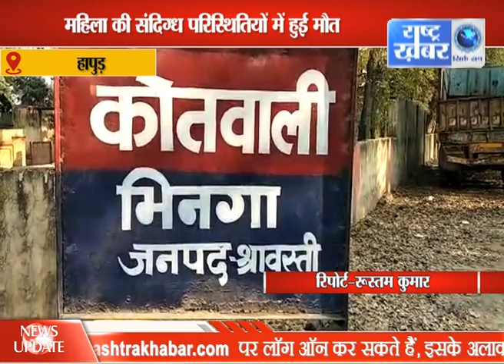UP BULLETIN 2 // 03 FEB // RASHTRA KHABAR NEWS//